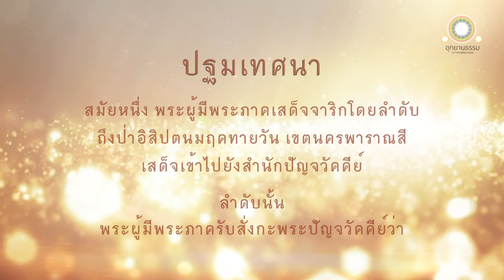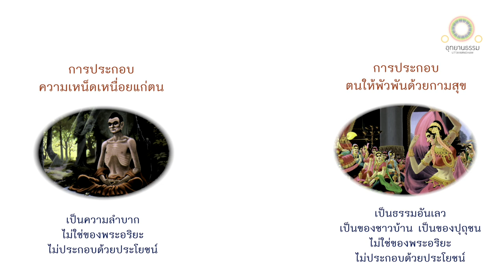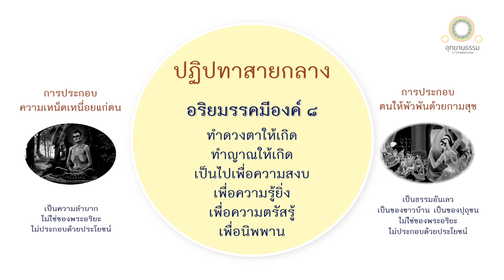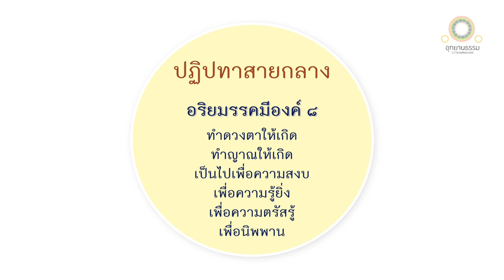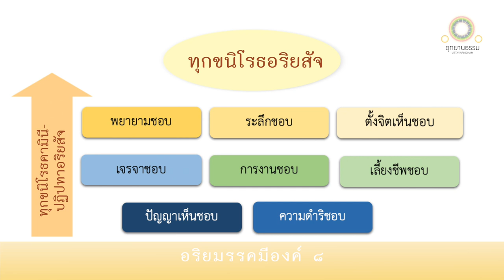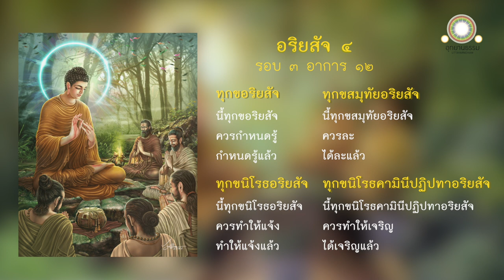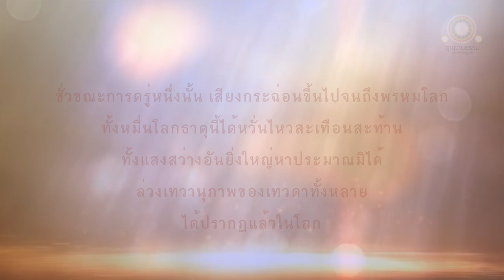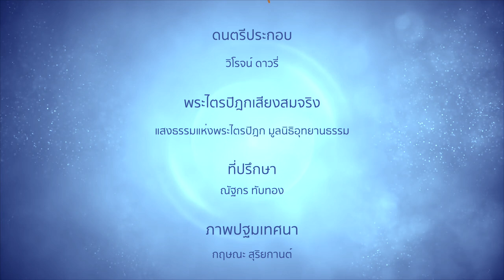ธัมมจักกัปปวัตตนสูตร | ปฐมเทศนา | ท่านอัญญาโกณฑัญญะบรรลุโสดาบัน 2022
ทรงแสดงปฐมเทศนา
ท่านอัญญาโกณฑัญญะบรรลุโสดาบัน
ธัมมจักกัปปวัตตนสูตร

ความยาววีดิทัศน์ : 12:35

ปฐมเทศนา

สมัยหนึ่ง พระผู้มีพระภาคเสด็จจาริกโดยลำดับ ถึงป่าอิสิปตนมฤคทายวัน เขตนครพาราณสี เสด็จเข้าไปยังสำนักปัญจวัคคีย์ ลำดับนั้น พระผู้มีพระภาครับสั่งกะพระปัญจวัคคีย์ว่า

ทางสายกลาง

ที่สุด ๒ อย่าง ที่บรรพชิตไม่ควรเสพ คือ การประกอบตนให้พัวพันด้วยกามสุขในกามทั้งหลายหนึ่ง และการประกอบความเหน็ดเหนื่อยแก่ตนหนึ่ง

ปฏิปทาสายกลาง ไม่เข้าไปใกล้ที่สุดสองอย่างนั้น ย่อมเป็นไปเพื่อความสงบ เพื่อความรู้ยิ่ง  เพื่อความตรัสรู้  เพื่อนิพพาน   ได้แก่อริยมรรค  มีองค์ ๘  คือ ปัญญาอันเห็นชอบ ความดำริชอบ เจรจาชอบ การงานชอบ เลี้ยงชีวิตชอบ พยายามชอบ ระลึกชอบ และตั้งจิตชอบ

อริยสัจ ๔

ทุกขอริยสัจ คือ ความเกิด ความแก่ ความเจ็บไข้ ความตาย ความประจวบด้วยสิ่งที่ไม่เป็นที่รัก ความพลัดพรากจากสิ่งเป็นที่รัก ปรารถนาสิ่งใดไม่ได้สิ่งนั้นก็เป็นทุกข์ โดยย่อ คือ อุปาทานขันธ์ ๕ เป็นทุกข์

ทุกขสมุทัยอริยสัจ คือตัณหาอันทำให้เกิดอีก ประกอบด้วยความกำหนัดด้วยอำนาจความเพลิน  มีปกติเพลิดเพลินในอารมณ์นั้นๆ  คือ กามตัณหา  ภวตัณหา  วิภวตัณหา

ทุกขนิโรธอริยสัจ คือ ตัณหานั่นแลดับ โดยไม่เหลือด้วยมรรค คือ วิราคะ  สละ  สละคืน  ปล่อยไป  ไม่พัวพัน

ทุกขนิโรธคามินีปฏิปทาอริยสัจ คือ อริยมรรคมีองค์ ๘ ปัญญาอันเห็นชอบ ความดำริชอบ เจรจาชอบ การงานชอบ เลี้ยงชีวิตชอบ พยายามชอบ ระลึกชอบ และตั้งจิตชอบ

อริยสัจ ๔  มีรอบ ๓ มีอาการ ๑๒ คือ

นี้ทุกขอริยสัจ
ควรกำหนดรู้
ได้กำหนดรู้แล้ว

นี้ทุกขสมุทัยอริยสัจ
ควรละเสีย
ได้ละแล้ว

นี้ทุกขนิโรธอริยสัจ
ควรทำให้แจ้ง
ทำให้แจ้งแล้ว

นี้ทุกขนิโรธคามินีปฏิปทาอริยสัจ
ควรให้เจริญ
ทำให้เจริญแล้ว

ปัญญาอันรู้เห็นตามเป็นจริงของเราในอริยสัจ ๔ นี้ มีรอบ ๓ มีอาการ ๑๒ อย่างนี้ ยังไม่หมดจดดีแล้วเพียงใด เรายังยืนยันไม่ได้ว่า เป็นผู้ตรัสรู้สัมมาสัมโพธิญาณ อันยอดเยี่ยมในโลก พร้อมทั้งเทวโลก มารโลก พรหมโลก ในหมู่สัตว์ พร้อมทั้งสมณะ พราหมณ์ เทวดาและมนุษย์ เพียงนั้น

ก็เมื่อใดแล ปัญญาอันรู้เห็นตามเป็นจริงของเรา ในอริยสัจ ๔ นี้ มีรอบ ๓ มีอาการ ๑๒ อย่างนี้ หมดจดดีแล้ว เราจึงยืนยันได้ว่าเป็นผู้ตรัสรู้สัมมาสัมโพธิญาณ อันยอดเยี่ยมในโลก พร้อมทั้งเทวโลก มารโลก พรหมโลก ในหมู่สัตว์ พร้อมทั้งสมณะ พราหมณ์ เทวดาและมนุษย์

อนึ่ง ปัญญาอันรู้เห็นได้เกิดขึ้นแล้วแก่เราว่า ความพ้นวิเศษของเราไม่กลับกำเริบ ชาตินี้เป็นที่สุด ภพใหม่ไม่มีต่อไป

ก็แลเมื่อพระผู้มีพระภาคตรัสไวยากรณภาษิตนี้อยู่ ดวงตาเห็นธรรม ปราศจากธุลีปราศจากมลทิน ได้เกิดขึ้นแก่ท่านพระโกณฑัญญะว่า

สิ่งใดสิ่งหนึ่งมีความเกิดขึ้นเป็นธรรมดา
สิ่งนั้นทั้งมวล มีความดับเป็นธรรมดา

ครั้นพระผู้มีพระภาคทรงประกาศธรรมจักรให้เป็นไปแล้ว เหล่าภุมมเทวดาได้บันลือเสียงว่า นั่นพระธรรมจักรอันยอดเยี่ยม พระผู้มีพระภาคทรงประกาศให้เป็นไปแล้ว ณ ป่าอิสิปตนมฤคทายวัน เขตพระนครพาราณสี อันสมณะ พราหมณ์ เทวดา มาร พรหม หรือใครๆ  ในโลก จะปฏิวัติไม่ได้

เทวดาชั้นจาตุมหาราช ได้ยินเสียงของพวกภุมมเทวดาแล้ว ก็บันลือเสียงต่อไป
เทวดาชั้นดาวดึงส์ ได้ยินเสียงของพวกเทวดาชั้นจาตุมหาราชแล้ว ก็บันลือเสียงต่อไป
เทวดาชั้นยามา ...
เทวดาชั้นดุสิต ...
เทวดาชั้นนิมมานรดี...
เทวดาชั้นปรนิมมิตวสวดี ...

เทวดาที่นับเนื่องในหมู่พรหม ได้ยินเสียงของพวกเทวดาชั้นปรนิมมิตวสวดีแล้ว ก็บันลือเสียงต่อไปว่า นั่นพระธรรมจักรอันยอดเยี่ยม พระผู้มีพระภาคทรงประกาศให้เป็นไปแล้ว ณ ป่าอิสิปตนมฤคทายวัน เขตพระนครพาราณสี อันสมณะ พราหมณ์ เทวดา มาร พรหม หรือใคร ๆ ในโลก จะปฏิวัติไม่ได้

ชั่วขณะการครู่หนึ่งนั้น เสียงกระฉ่อนขึ้นไปจนถึงพรหมโลก ด้วยประการฉะนี้แล

ทั้งหมื่นโลกธาตุนี้ได้หวั่นไหวสะเทือนสะท้าน ทั้งแสงสว่างอันยิ่งใหญ่หาประมาณมิได้ได้ปรากฏแล้วในโลก ล่วงเทวานุภาพของเทวดาทั้งหลาย

ลำดับนั้น พระผู้มีพระภาคทรงเปล่งพระอุทานว่า ท่านผู้เจริญ โกณฑัญญะ ได้รู้แล้วหนอ ท่านผู้เจริญ โกณฑัญญะได้รู้แล้วหนอ

เพราะเหตุนั้น คำว่า อัญญาโกณฑัญญะนี้ จึงได้เป็นชื่อของท่านพระโกณฑัญญะ ด้วยประการฉะนี้